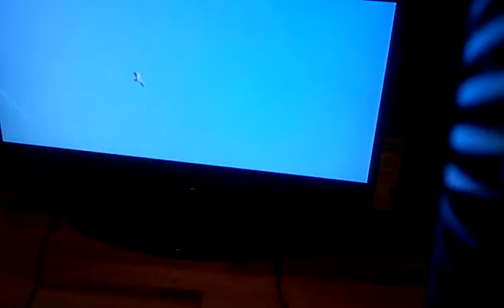Three heart challenge Zelda: wind waker part 24